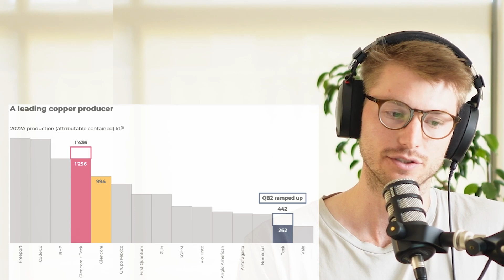Glencore go big for Teck Resources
Glencore have launched a massive takeover bid for Teck Resources.